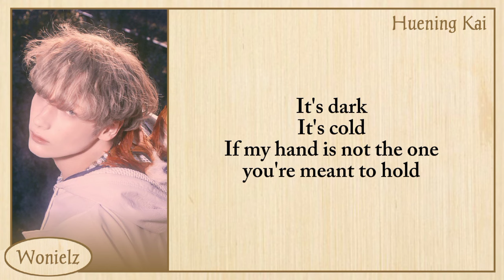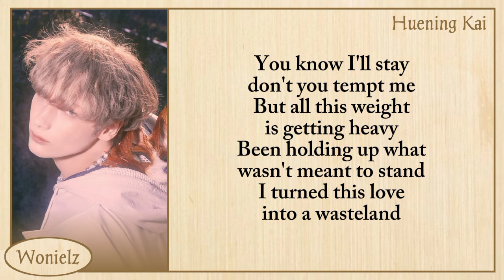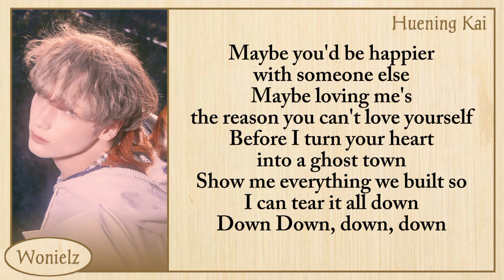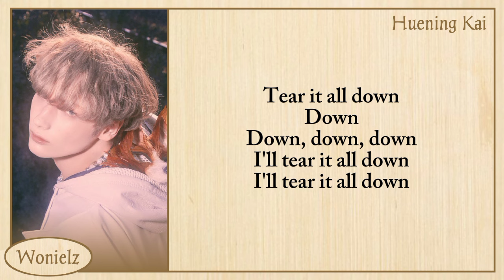[COVER] TOMORROW X TOGETHER HUENINGKAI 'Ghost Town' (Lyrics_by_WONIELZ)